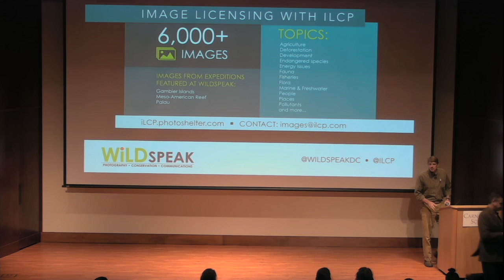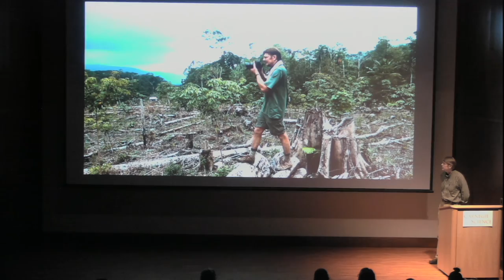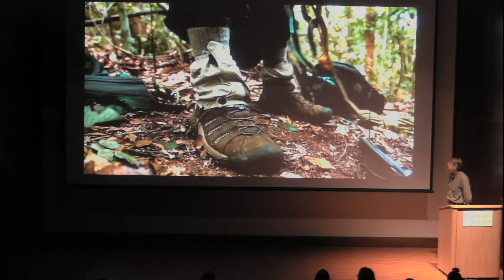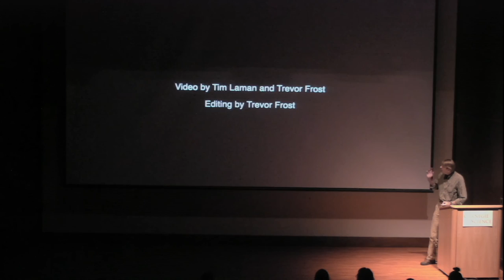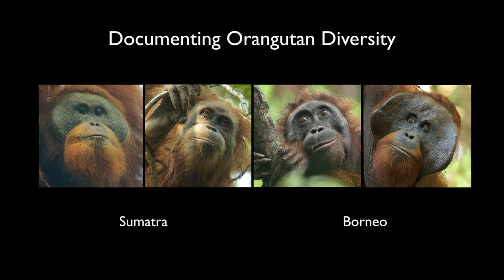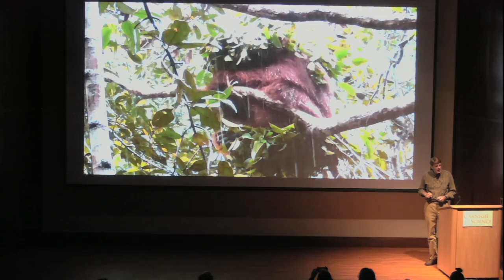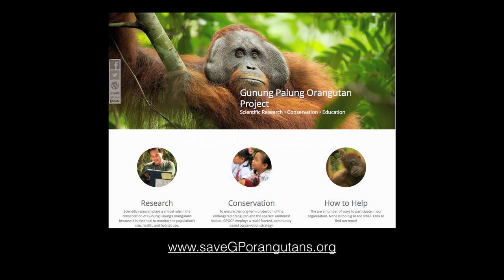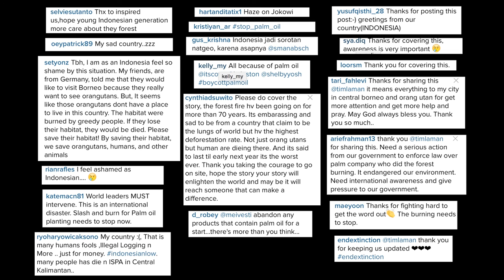Tim Laman - Protecting the Orangutans of Borneo WildSpeak Presentation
Tim will discuss his 20 years of collaborating with local and international NGOs to protect and preserve the natural habitats of Borneo's orangutans.